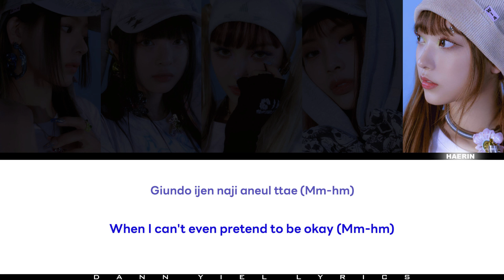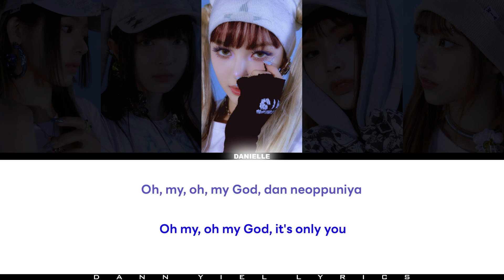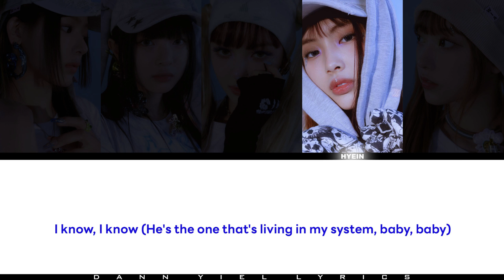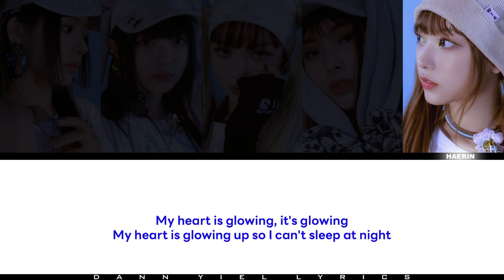NEW JEANS - OMG (Color Coded Romanized/English Lyric Video)